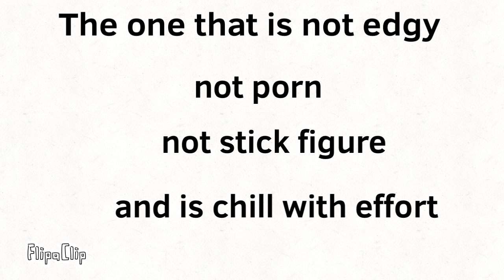Types of Sans Fangirls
Reminder: This is just for fun. If you are triggered then you are just a sans fangirl.

GUYS WHY DOES THIS HAVE SO MANY VIEWS LMAO
Edit: Yes, we know about the circle tool and yes we know sans isnt real.